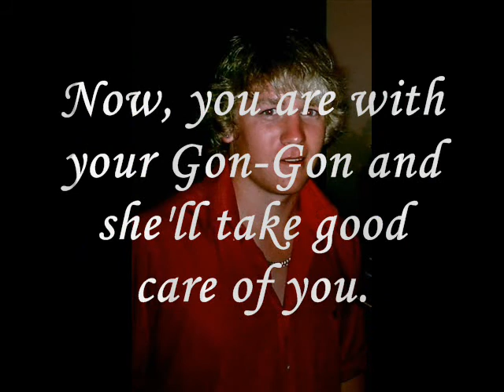Kyle Tribute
In loving memory of Kyle Du Plessis.